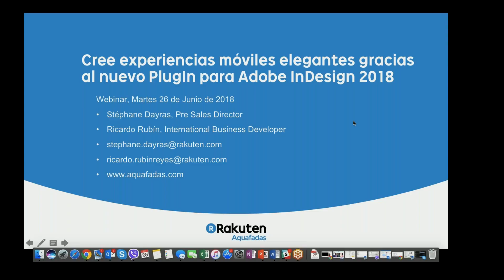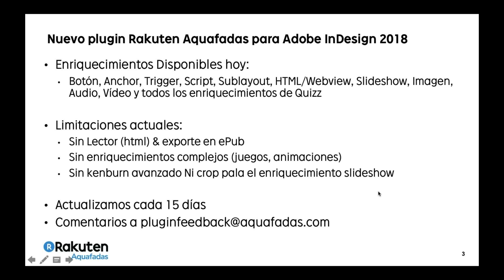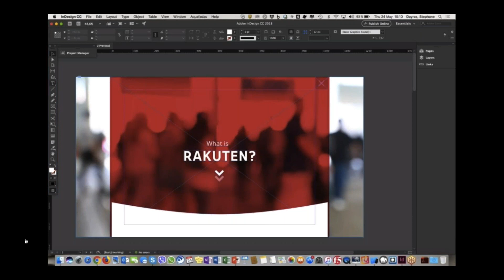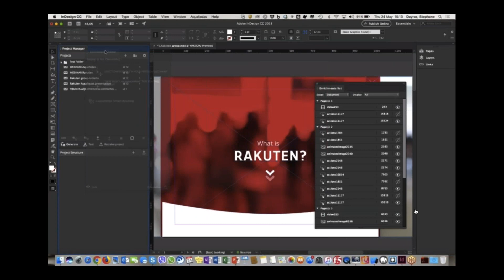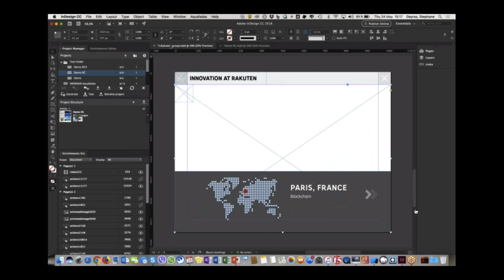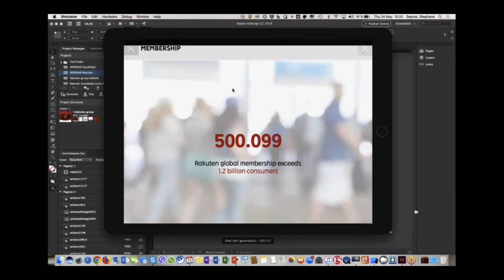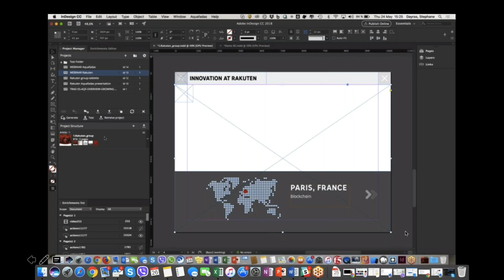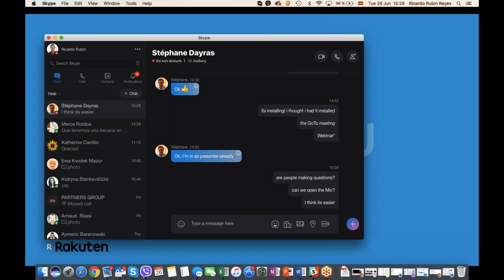[WEBINAR] Cree experiencias móviles elegantes con el plugin InDesign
Hoy, sus aplicaciones deben ofrecer una experiencia móvil atractiva y agradable. Durante nuestro webinar, aprenderás cómo crear contenido elegante e interactivo para dispositivos móviles gracias a nuestro plugin Rakuten Aquafadas gratuito para Adobe Creative Cloud InDesign 2018.